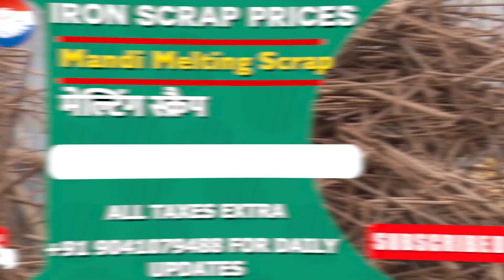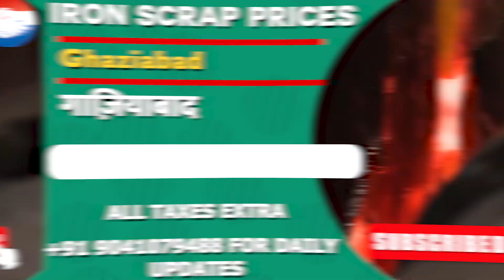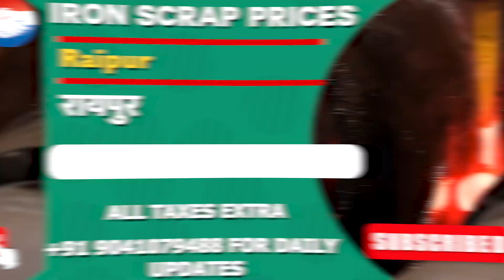पुराने लोहे का आज का रेट : 27 Feb 2023 का रेट ‖ scrap price today ‖ iron price ‖ steel together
Topic Cover :-

1 kg iron scrap price in india today
1 kg iron scrap price in india today
1 kg iron scrap price in up
1 kg iron scrap price in hyderabad
1 kg iron scrap price in kerala
1 ton iron scrap price
1kg iron scrap price
scrap metal 2022
scrap iron prices 2022
rate of old iron scrap